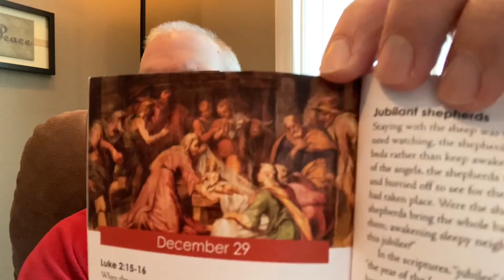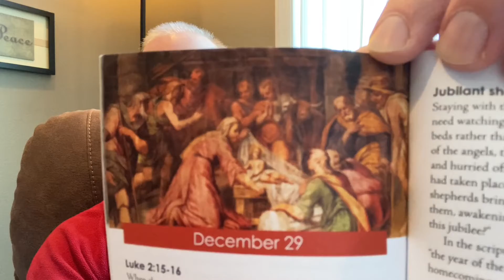Wednesday Devo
Wednesday Devo. Grab your coffee or tea and Devo book. Scripture reading is Luke 2:15-16.